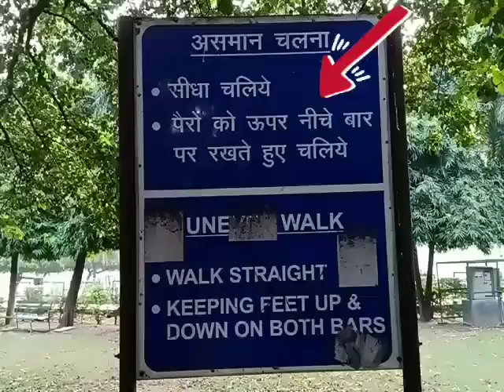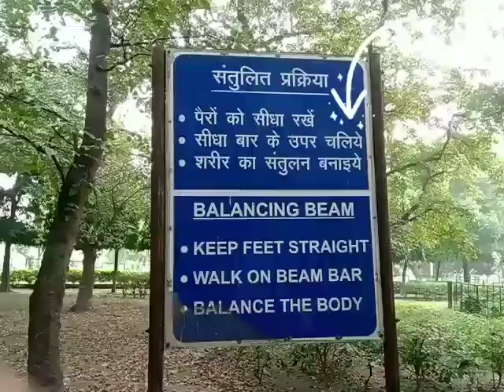Our Morning Workout Routine | Exercises in park